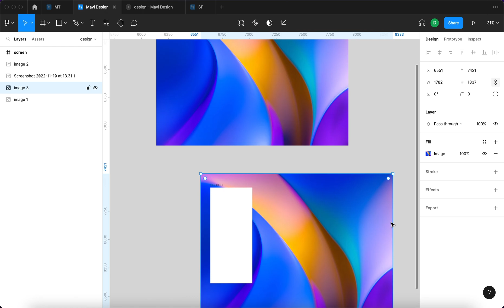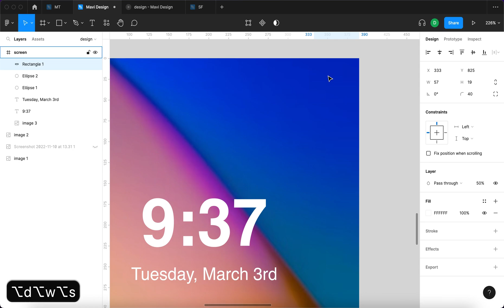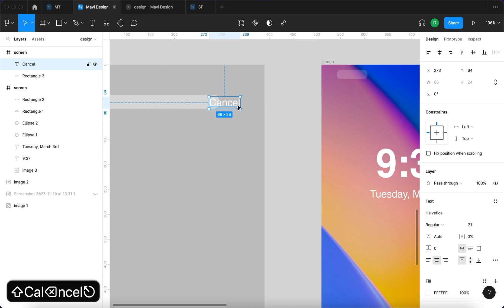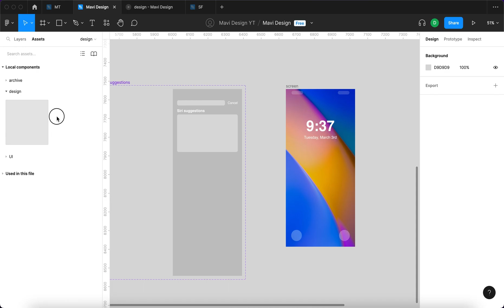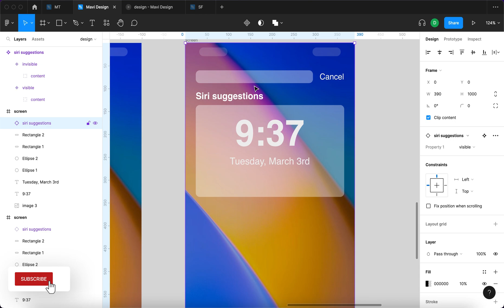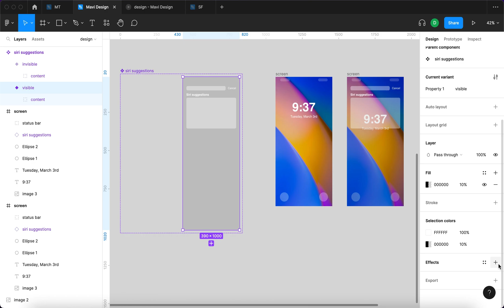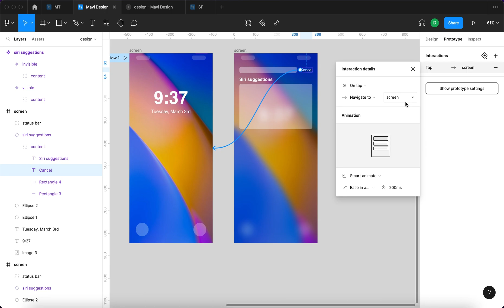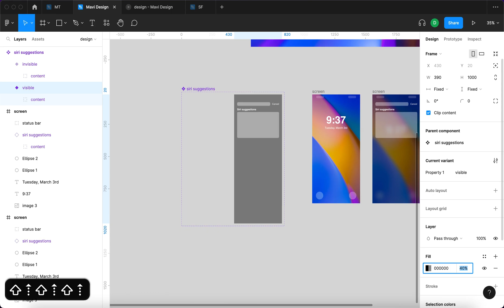Drag MENU FROM TOP (Siri Suggestions) – Interactive Prototyping Tutorial in Figma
In this Figma interactive prototyping tutorial, we're going to create an animated interactive prototype mimicking the "Siri Suggestion" / Drag menu from top interaction that can be found on iPhones. We'll be using drag and tap interactions, smart animate and background blur to achieve the result.

Topics: Figma prototyping, siri suggestions design, background blur interaction, drag menu from top